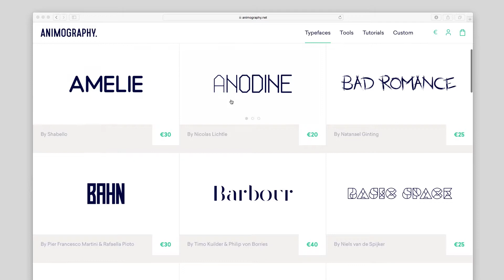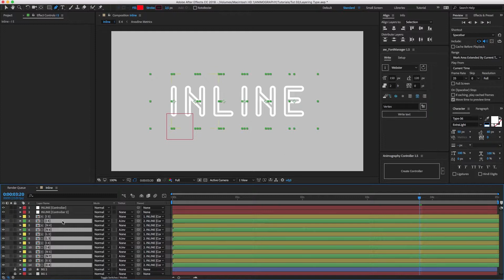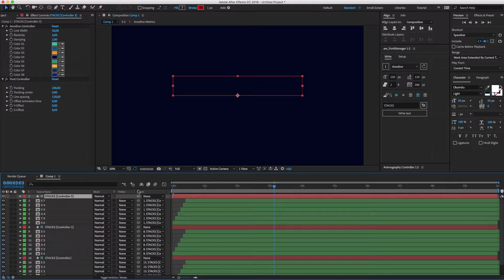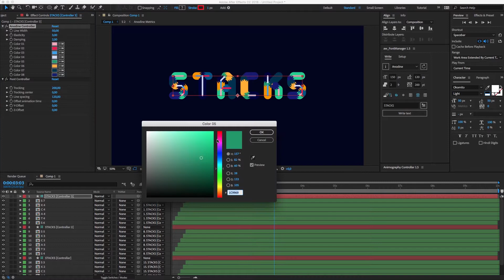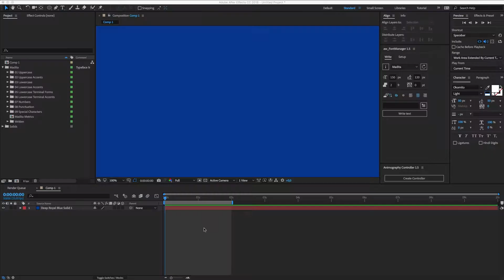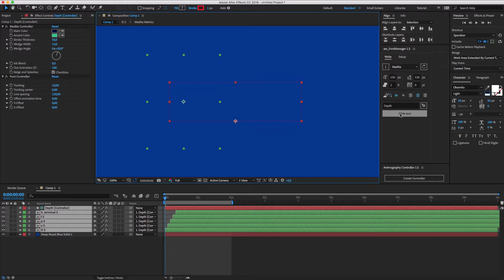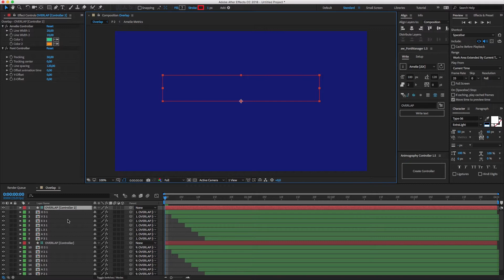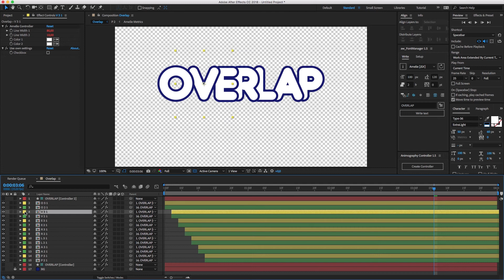Tutorial - Stacking Type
Discover how to go beyond the default settings with this tutorial. You'll learn how to layer multiple instances of animated type to create different looks.

This tutorial is divided into 4 segments:
00:44 - Inline Effect
02:08 - Multi-layering
04:50 - Extrusion
06:16 - Overlap

View the tutorial on Vimeo or Youtube to quickly navigate between these segments.